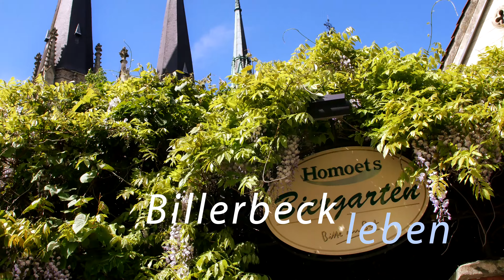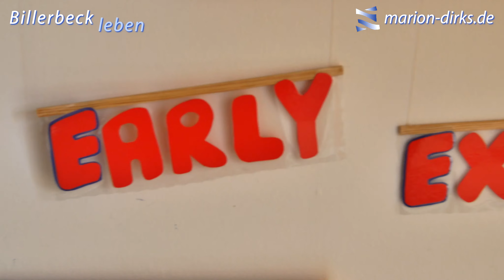BILLERBECK leben Marion Dirks Portrait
Ich bin gerne Billerbecks Bürgermeisterin und möchte dies auch bleiben. Daher werde ich mich am 13. September 2015 erneut um das Bürgermeisteramt bewerben. Meine umfangreichen Erfahrungen, mein Wissen um das, was unsere Stadt bewegt und meine Ziele für die Zukunft möchte ich auch in den nächsten fünf Jahren einbringen...